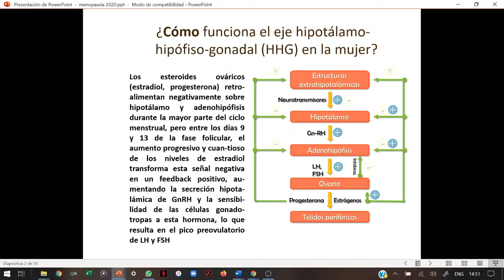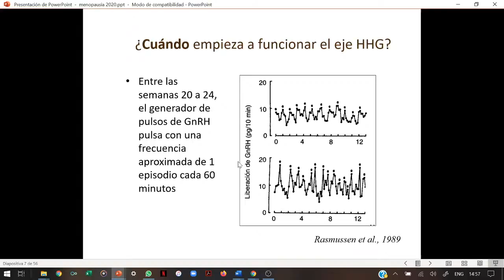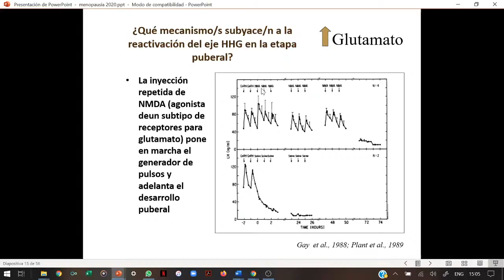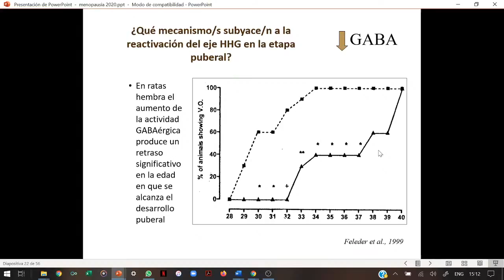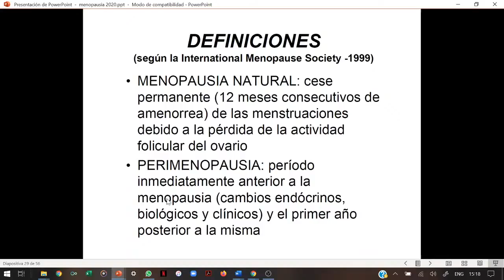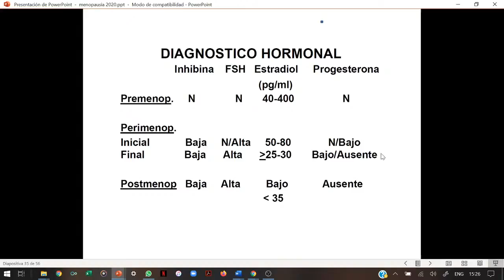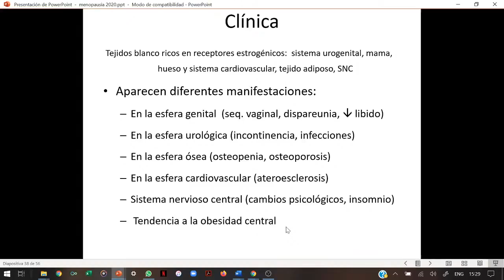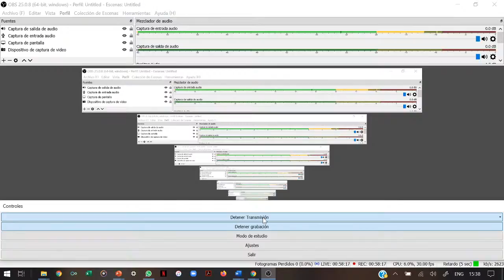CLASE DE REPASO FISIOLOGIA - Pubertad, Menopausia y Andropausia.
Dictada por el Dr. Pablo Arias